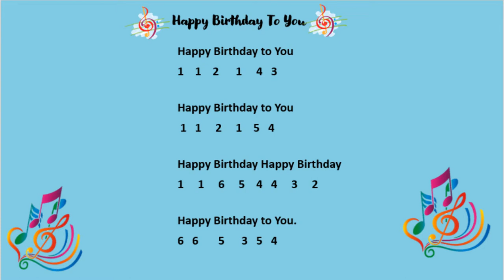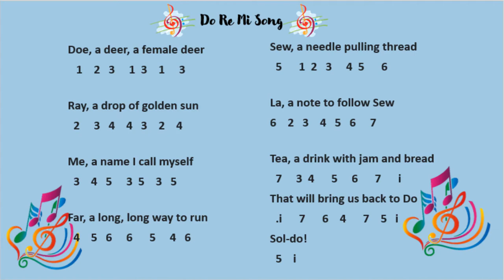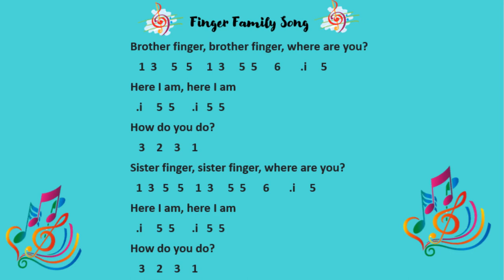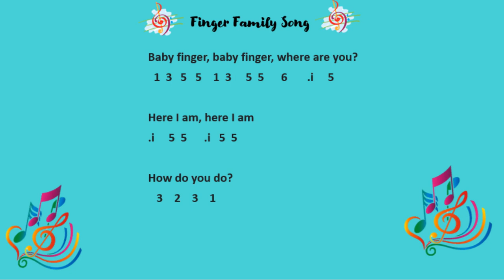Easy Xylophone tutorial BIRTHDAY DOREMI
Learn to play xylophone